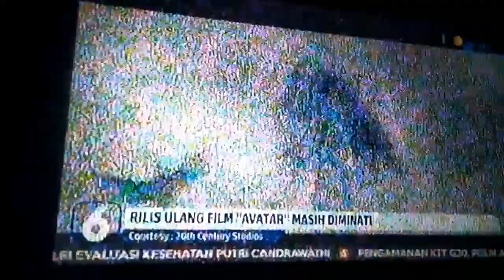RILIS ULANG FILM "AVATAR" MASIH Diminati (Liputan 6) Jendela Dunia (28/09/2022)